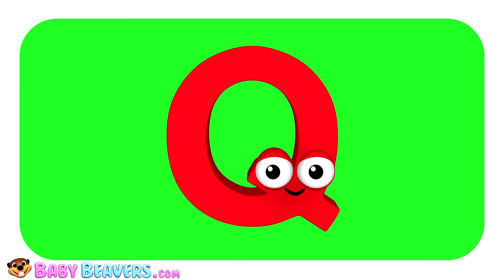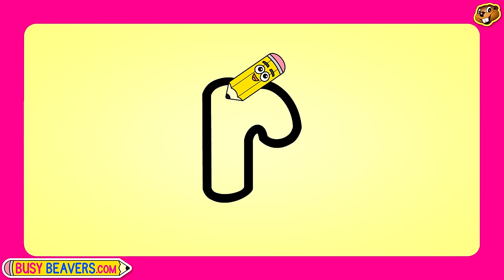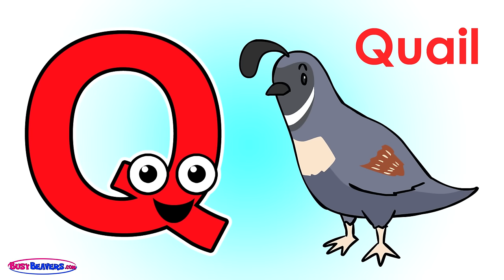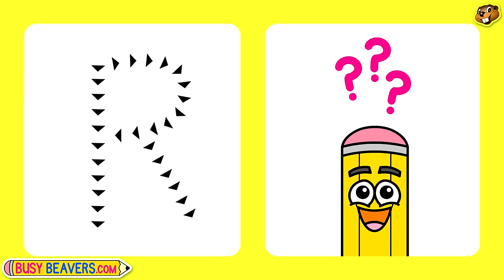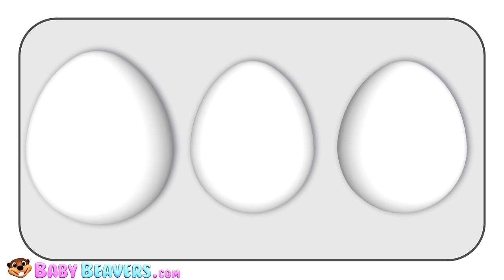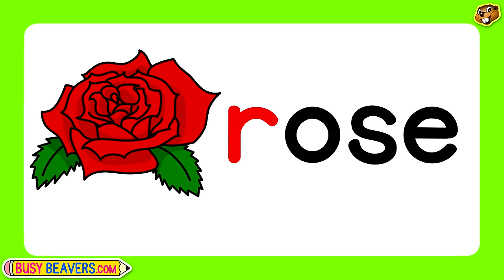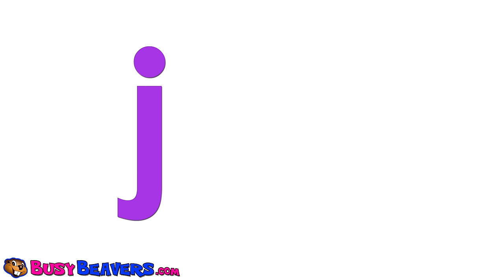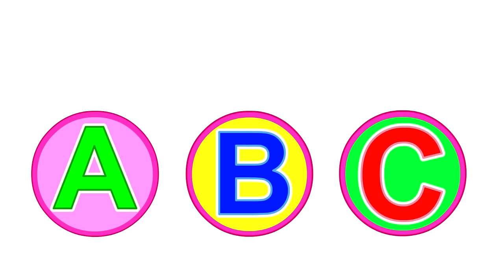"Sonidos del Alfabeto" & Más | 70 Min de Compilación para Niños Busy Beavers, Aprendizaje del Bebé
Bebés & Pequeñitos Aprenden los Sonidos del Alfabeto Con Esta Divertida & Colorida Colección de Busy Beavers para Niños. Diviértase  Aprendiendo  ABCs, 123s, Colores, Figuras, Rimas Infantiles & Más.

00:00 Alphabet Phonics Song (3D)
03:17 Surprise Eggs ABCs
Busy Beavers From Amazon 04:41
Dolphin Finger Family with Surprise Eggs 06:46
I Love to Sing the ABCs (3D) 07:55
Red Circle Blue Circle (3D) 10:38
Alphabet Phonics Level 1 Lower Case ""r"" 12:44
Baa Baa Black Sheep 14:56
Animal Alphabet Song 15:48
Alphabet Song 18:06
Ice Cream ABCs 18:58
What Time Is It 21:30
ABC Smooth Groove 24:22
Alphabet Phonics Level 1 Upper Case ""R"" 27:35
Wheels on the Bus Purple 30:05
Busy Beavers TV Show Song 31:47
Campfire ABCs 34:19
The Paint is Pink (3D) 37:39
Counting to 30 (3D) 39:47
Electric Colors (3D) 42:33
Alphabet Phonics Level 2 Lower Case ""r"" 44:34
Humpty Dumpty Finger Family 46:15
Alphabet Phonics Song 47:51
The Apple is Red 50:58
5 Little Ducks 52:58
Surfing the ABCs 56:39
Alphabet Phonics Level 2 Upper Case ""R"" 01:00:05
Wheels on the Bus (3D) 01:01:46
Princess ABCs Show #01 01:03:47
Shark Finger Family 01:07:39"

haga clic aquí para comprar los juguetes de  felpa de Busy Beavers  desde Amazon:

Le Gustó Este Video? Vea otros más como este!

Busy Beavers ha sido un Lider en Internet en Educación para Niños & Aprendizaje de Idiomas desde 2006.  Enseñamos a Niños alrededor del Mundo sus ABCs, 123s, Colores, Figuras y Rimas Infantiles. Meas de 1.75 Billones de Espectadores Demuestran que a los Niños les Encanta Busy Beavers.

Más Golpe de Exitos

Síganos

COMPRE

Descargar

A sus Niños les Gusta Cantar con las Rimas Infantiles?
Ruedas en el Bus, Brilla Brilla Pequeña Estrella, Baa Baa Oveja Negra, El Viejo McDonald tenía una Finca & Mucho más?
Entonces a Sus Niños les Encantará Busy Beavers

A Su Pequeño Bebé le Gusta la Princesa Elsa de la Película Congelado?
Y Qué Tal los Otros Personajes Famosos  de la Princesa Como Blanca Nieves, La Bella Durmiente, Rapunzel, La Pequeña Sirenita, Ariel & Muchos Más?

Su Bebé Adora los Camiones Grandes, Los Buses y Los Vehículos Voladores?

Los Padres de Bebés y Pequeñitos Usan Los Videos de Busy Beavers Para Enseñar El Vocabulario Básico y Los Conceptos de El Inglés.
Las Escuelas Infantiles , Los Profesores de Inglés y ESL & Los Niños con Autismo, Asperger o Dificultades de Aprendizaje Tales Como Retraso en el habla, Todos han Encontrado  en Los Videos de Busy Beavers un Gran Recurso para Mejorar el Desarrollo del Aprendizaje de Los Jóvenes.

Busy Beavers no solo Crea Fantásticos y Divertidos Videos de Entretenimiento Educativo que Enseñan a Contar, Los Colores, El Alfabeto, Las Figuras y Más,

Sino también, Busy Beavers ha Desarrollado un Completo Sistema de Aprendizaje de Inglés para Niños Quienes El Inglés no es Su Primera Lengua.

Completos Videos Están Disponibles en una serie de DVDslos Cuales podemos Enviar a usted a Cualquier Parte del Mundo. Mire Nuestra Tienda en Internet y ordene el Suyo
Usted Tambieen Puede Tener acceso a Todo Nuestro Fantástico Material de Aprendizaje, Volviéndose Un Subscriptor de Nuestro Sitio Web.